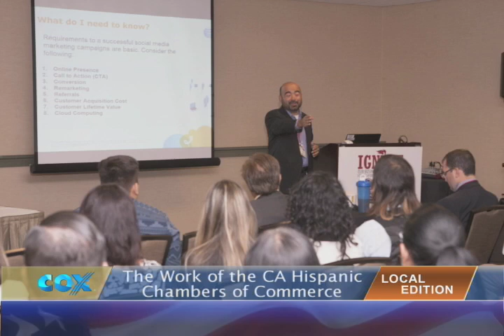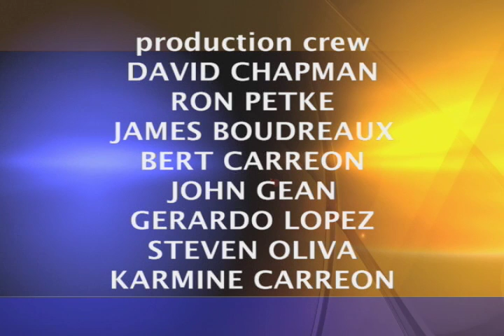Charter Local Edition with CA Hispanic Chambers of Commerce Deputy Director Juan Garcia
Charter Local Edition Host Brad Pomerance interviews CA Hispanic Chambers of Commerce Deputy Director Juan Garcia about the Latino Vote’s Impact on the 2016 Election.